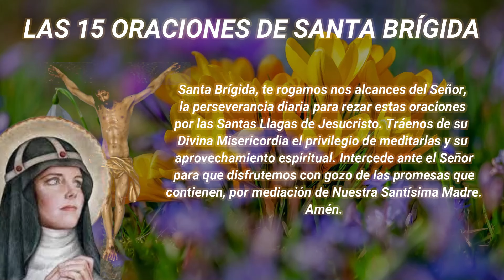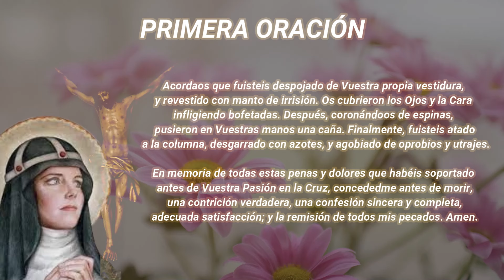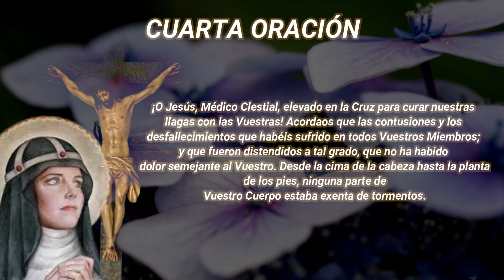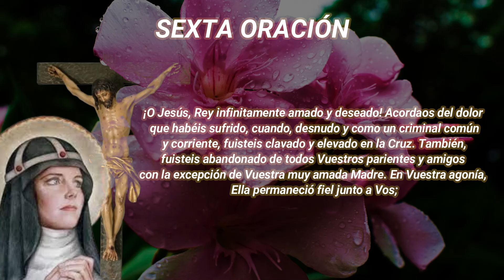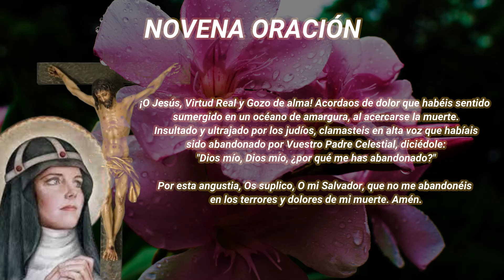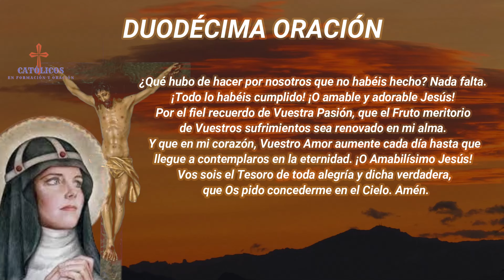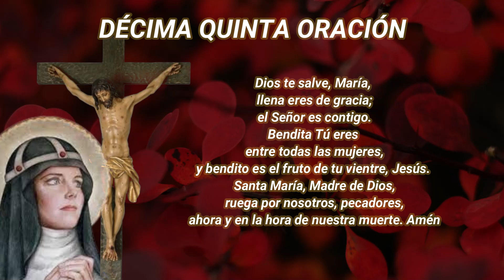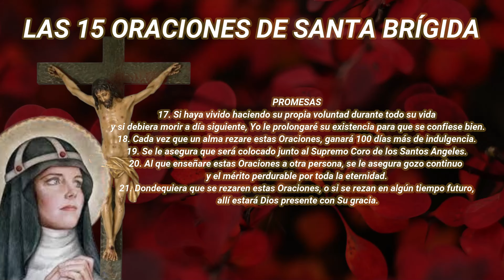Las 15 Oraciones de Santa Brígida Día 84